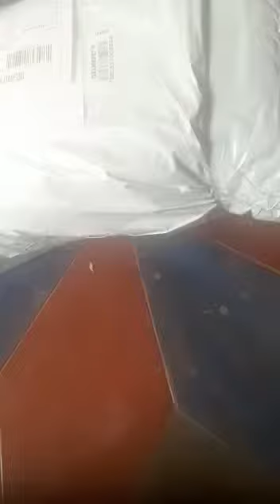happycustomer customerreview sreesaanvicollections